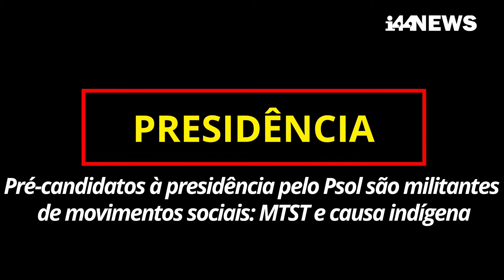Pré-candidato do Psol defende revolução na gestão das escolas públicas